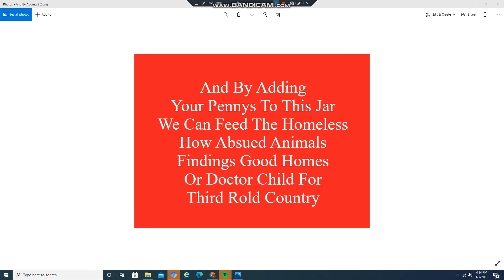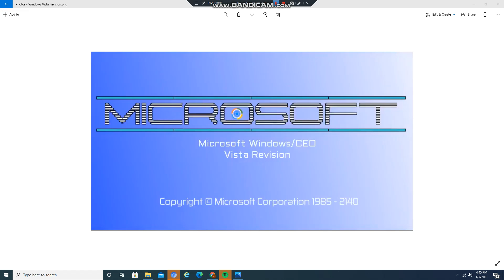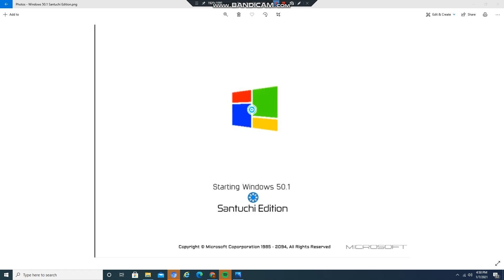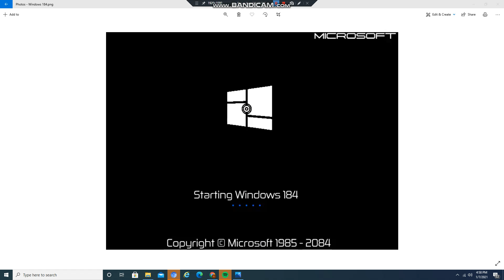Windows Never Released 38